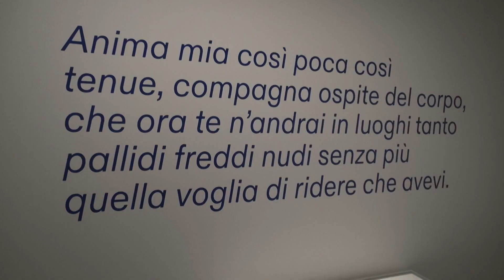Sandro Penna e le arti figurative in "Un mare tutto fresco di colore"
Di Luca Capponi e Chiara Venuto nel Tg del 7/11/2023